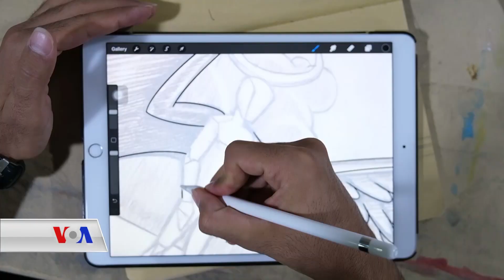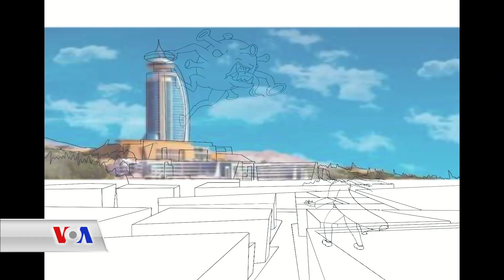بەهرەمەندێکی شاری سلێمانی لە ڕێگەی کارتۆنەوە هەوڵی بەرهەمهێنانی فیلم دەدات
هونەرمەندێکی شاری سلێمانی لە ڕێگەی کارتۆنەوە هەوڵی بەرهەمهێنانی فیلم دەدات و کارەکانی دەگوازێتەوە سەر تابلێتەکەی و لەو ڕێگەیەوە فیلم کارتۆن بەرهەمدێنێت، کارەکانیشی دروستکردنەوەی چەندین کەسایەتی ناودار و کورتە فیلمی کارتۆنیە کە پەیامی مرۆڤانە لەخۆدەگرن